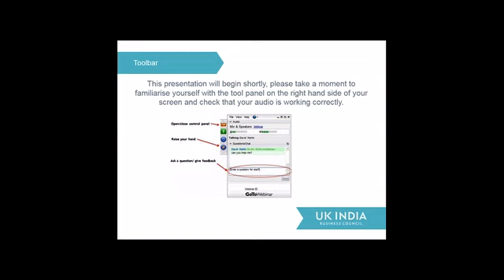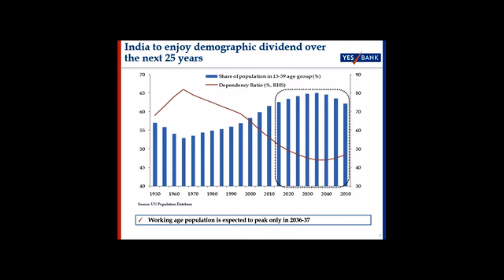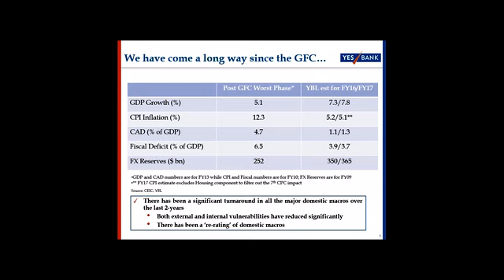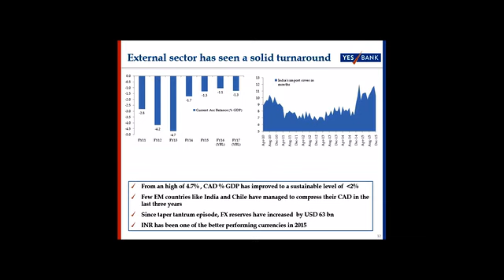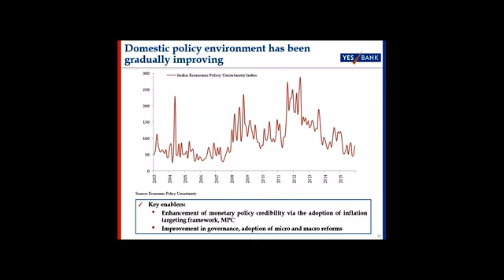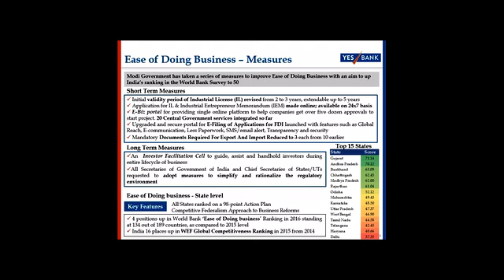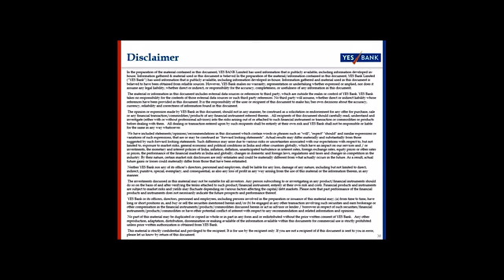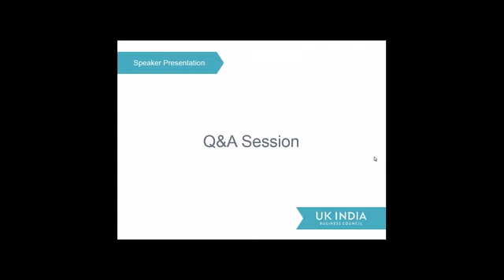India – From Fragile to Firm Webinar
Even as the global economy stuttered in 2015, the Indian economy was characterized by resilience and strong fundamentals. With market jitters affecting China’s Stock Exchange in the first few days of 2016, UK India Business Council held a webinar with YES BANK on the outlook for the world’s second most populous economy.

At 7.5%, India’s GDP growth stands out, and India has been rightly described as a ‘bright spot in an otherwise gloomy global economy’. Our expert, Dr. Shubhada Rao, Chief Economist at YES BANK explains how going into 2016, India aims to build on its strengths; and why this will enable a transition from a bright spot to a shining star.

Watch this recording for her unique insights into how these changes will impact your business.